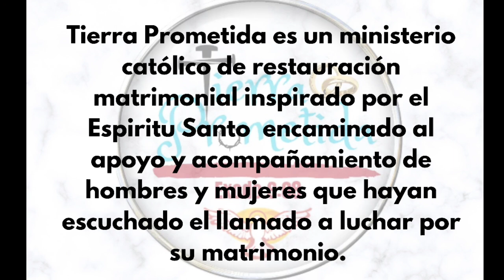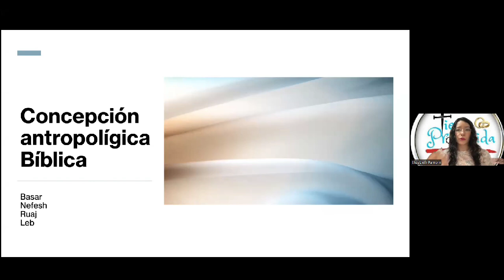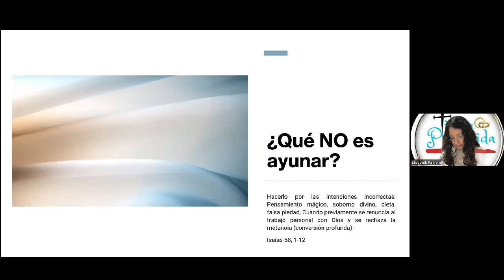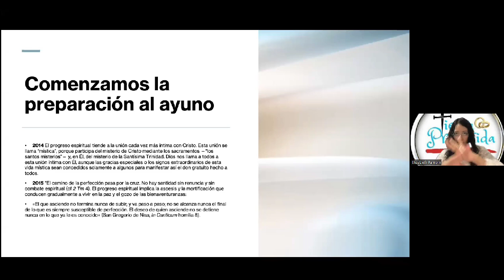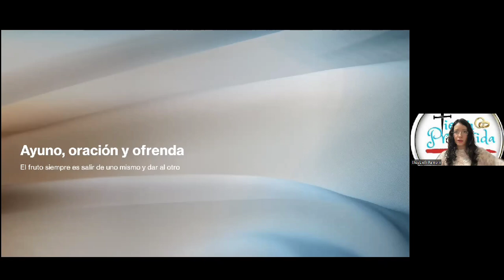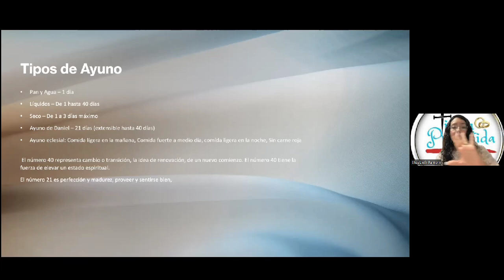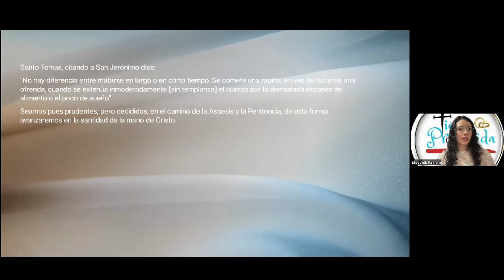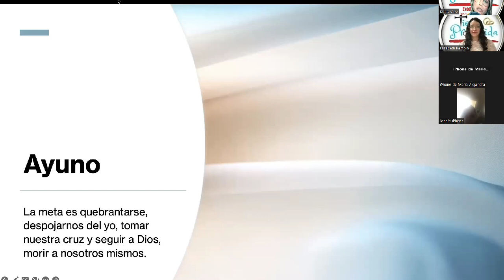Platica sobre el ayuno.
Maneras de ayunar y dudas sobre lo que es el ayuno y como ayuda a nuestra lucha.